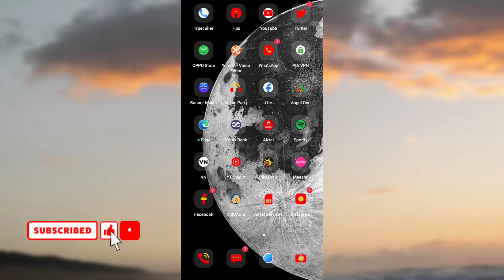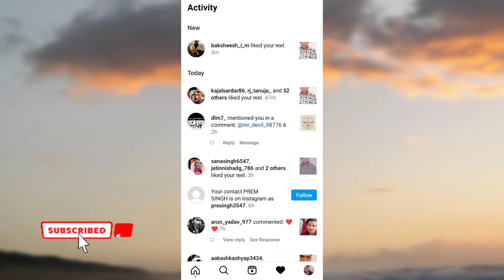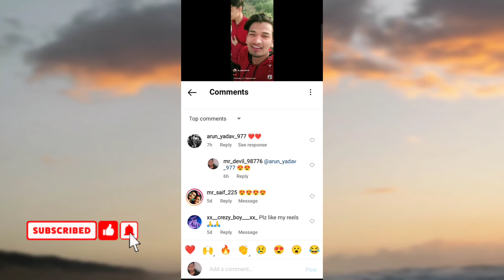Instagram pe comment box se message kaise kare | new update 2022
Instagram pe comment box se message kaise kare

hello dosto aaj iss video me apko btaoga Instagram ke bare me aap instagram se direct comment box se message kaise bheje skte ho

Instagram pe comment box se message kaise bheje
Instagram new update 2022
Instagram comment box se message kare
Instagram pe apne frnds se comments box se message kaise bheje
direct message kaise bheje comments se Instagram pe
Instagram direct message send
Instagram pe message kaise bheje comment box se

how to send message Instagram comment box
how to send message direct Instagram
Instagram account pe comments se direct message kaise bheje
Instagram direct message kaise send kare
Instagram new update direct send message
insta pe direct message kaise send kare comments box se
Instagram send direct message unkonw person
Instagram pe message kaise bheje direct
direct send message unkonw person 2022
Instagram new future direct send message
comment box se message kaise bheje Instagram pe
comment box se unkonw person ko message kaise kare 2022

By Anuj 🙏